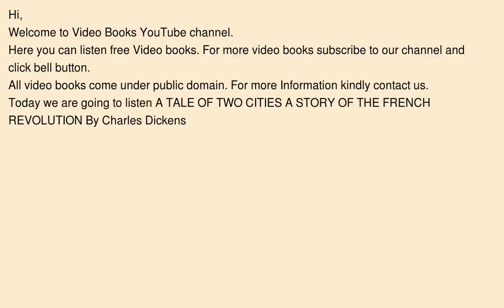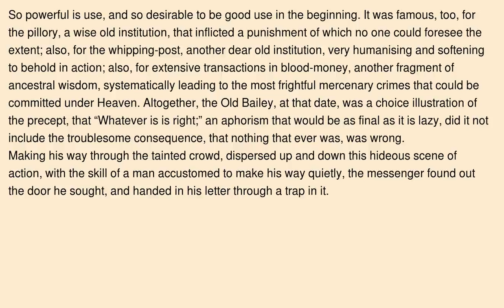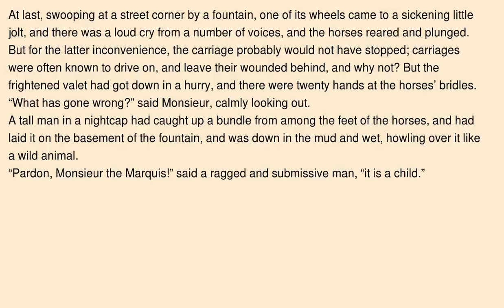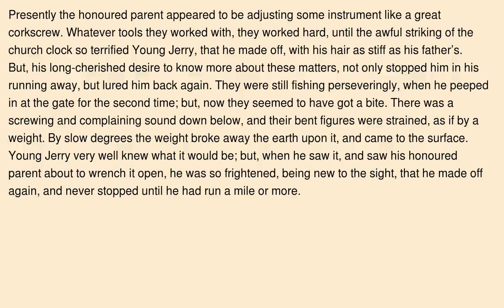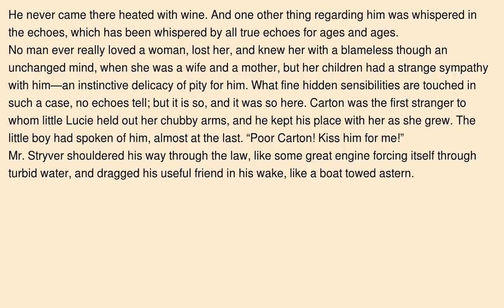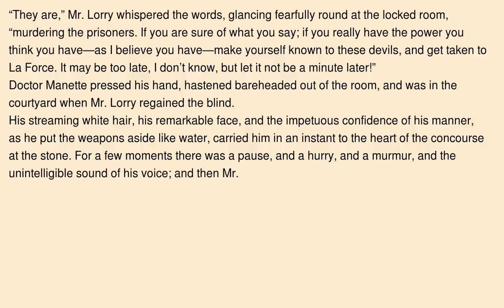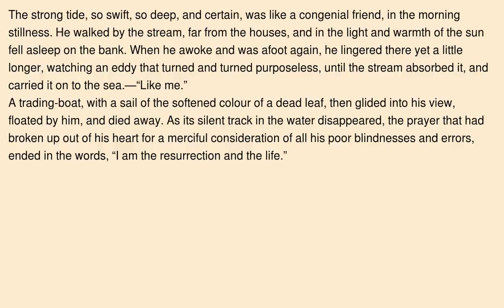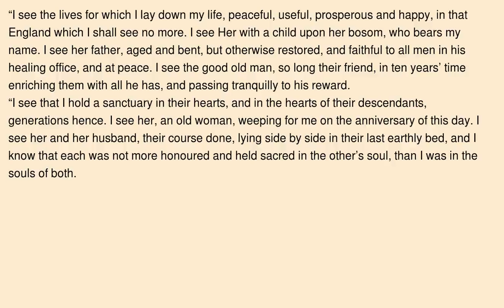A TALE OF TWO CITIES A STORY OF THE FRENCH REVOLUTION By Charles Dickens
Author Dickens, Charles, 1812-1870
Title A Tale of Two Cities
Language English
LoC Class PR: Language and Literatures: English literature
Subject Historical fiction
Subject France -- History -- Revolution, 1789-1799 -- Fiction
Subject London (England) -- History -- 18th century -- Fiction
Subject War stories
Subject Executions and executioners -- Fiction
Subject French -- England -- London -- Fiction
Subject Lookalikes -- Fiction
Subject British -- France -- Paris -- Fiction
Subject Paris (France) -- History -- 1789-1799 -- Fiction